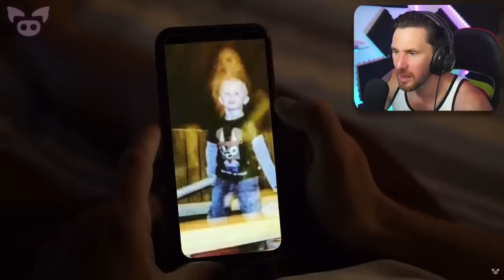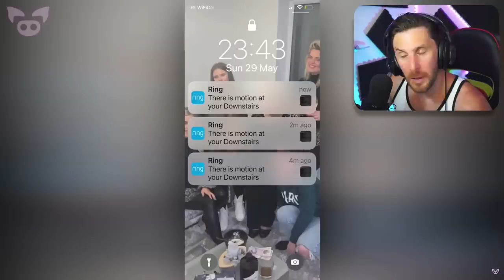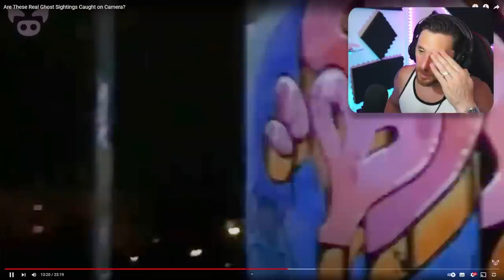GHOSTS CAUGHT ON CAMERA TOP 5 - SLAPPED HAM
Let's take a look at the top 5 ghost videos caught on camera and see if the paranormal world is real or fake. Let's just look out for the scariest video and see if we sleep tonight. Here is the channel link:

Caspersight
Newquay
England
TR7 9EG